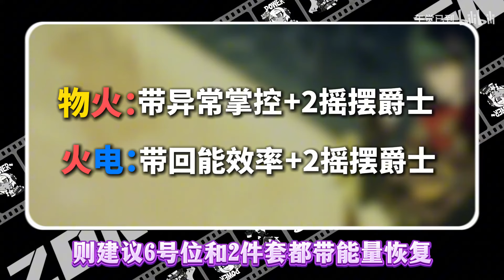不看血亏！柏妮思四大致命误区！【绝区零】属性需求/最优配装/音擎/驱动盘/异常精通/异常掌握/格莉丝/专武灼心摇壶/操作手法/组队选择